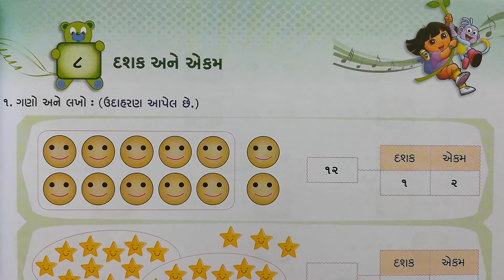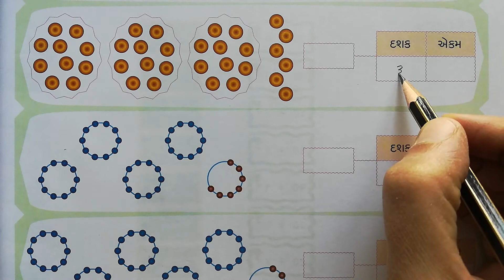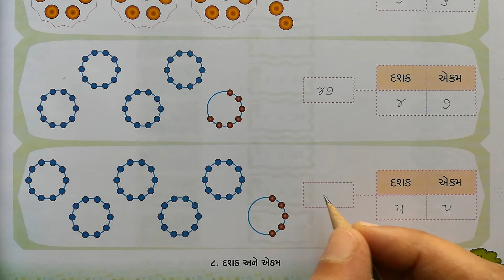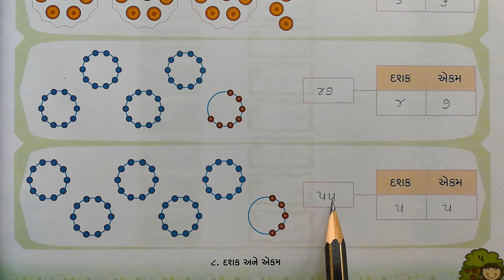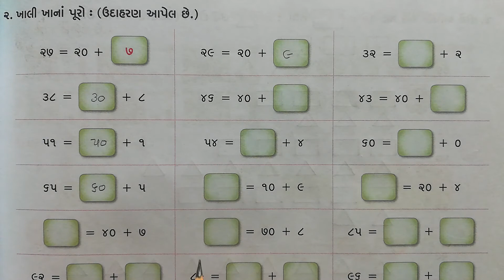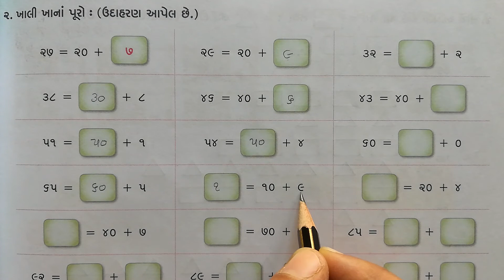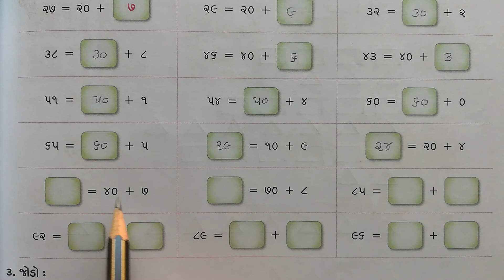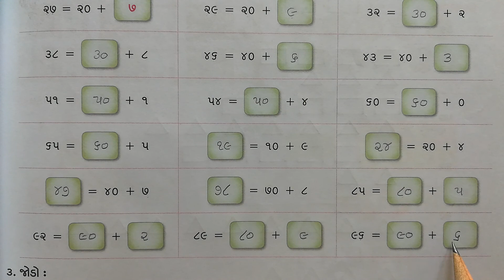ગણિત ધોરણ-2 Ch-8 : દશક અને એકમ (પ્રશ્ન-1,2) Std-2 સ્વાધ્યાયપોથી, ભાગ-2 Math Sem-2 Workbook (Q-1,2)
ધોરણ-2,
ગણિત-ગમ્મત સ્વાધ્યાયપોથી (ભાગ-2)
સેમેસ્ટર-2 (Sem-2)

પ્રકરણ-8 : દશક અને એકમ
સ્વાધ્યાયપોથી (પ્રશ્નો - 1 અને 2)

Semester-1 Videos of All Chapters (1 to 7)

ગણિત-ગમ્મત પાઠ્યપુસ્તક ધોરણ-2 ગણિત-ગમ્મત
સ્વાધ્યાયપોથી ધોરણ-2 (ભાગ-2)